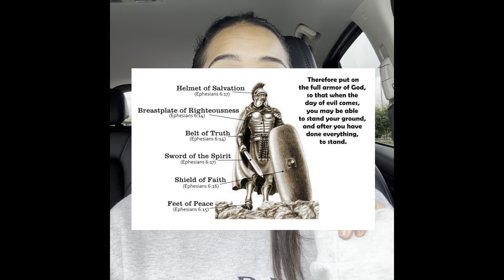responding to your opposition/enemies…🔥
Hey friends! I pray that this word encourages you! Stay in faith, go in faith and work diligently for the Kingdom of God! God bless you!💜🙏🏽

📌 BECOME A YOUTUBE MEMBER AND SUPPORT BYL! 🎉

ENCOURAGING SCRIPTURES!

Scriptures are in the video :)

LIFESTYLE & VLOGS:🎥⤵️

🟠Follow BEAMYOURLIGHT on INSTAGRAM!

🟠Follow BEAMYOURLIGHT on FACEBOOK!

🟠One on One Purpose, Business & Life Coaching

🟢If you would like to sow into our ministry you’re more than welcome to!

We are so grateful and appreciative for your full support and love towards our ministry! 🙏🏽✨